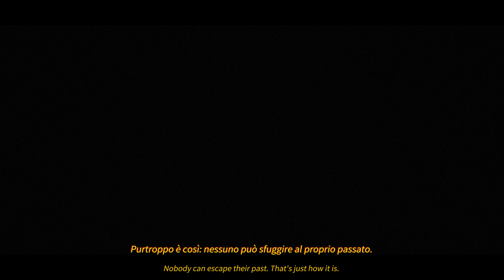Arknights - [Texas the Omertosa] Preview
"Fattene una ragione!"
"Sei ancora ..."
"... una siracusana."

New Side Story Event: IL Siracusano will be live on May 23, 10:00 (UTC-7)!